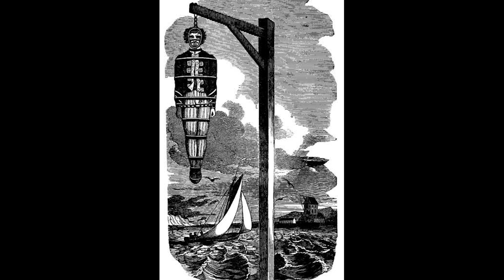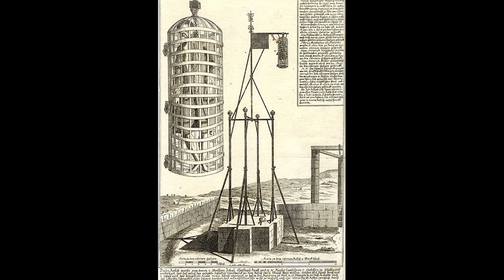Executed and Gibbeted for All to See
Gibbeting, or being hung in either chains or irons, was a form of post-mortem punishment. The body of the executed was placed on display as a deterrent to crime, but in reality, bodies in gibbets were tourist attractions that would draw large crowds of people to view the freshly deceased.